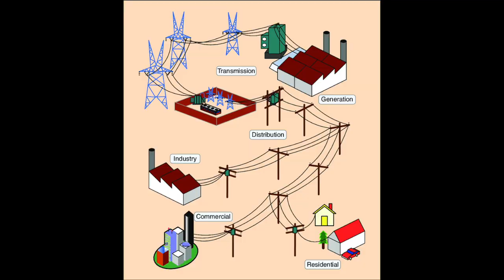Living Off-Grid | Hidden Costs || Things To Consider🏕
Could be fun🙃

*Living Off The Grid: What Does it Mean?

*How Much Money It Takes to Live Off the Grid| 5 Hidden Costs

Much appreciated 🙏🏽💕